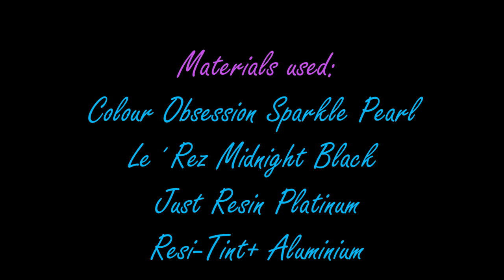86. Free Form Resin Geode. Part 1. First Layer. Black/Silver/White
In this video I'm starting on my new Free Form Resin Geode. By request of Vallerie I'm making a Geode without a hole. I like that suggestion, because I never made one without a hole.

Petra Jongbloed
Vreding 12
7811 AZ Emmen
Drenthe
The Netherlands

Small Opal Crystals